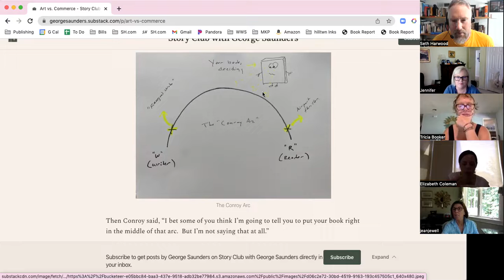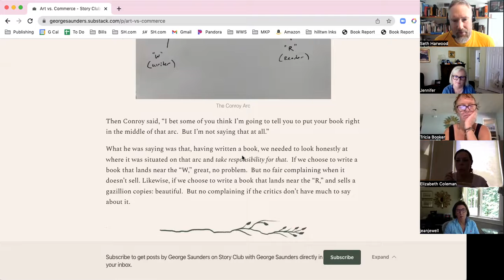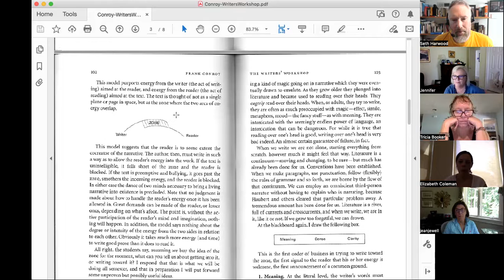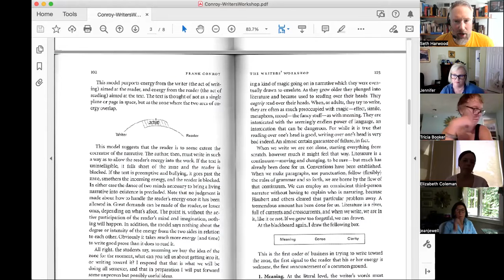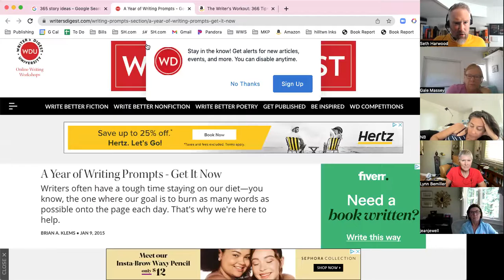WWS - Office Hour - 7/21/22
In which we talked about
Reader / Writer energy curves (Frank Conroy and George Saunders), commercial vs literary fiction
Story starts and how to come up with them
trusting the process / handling fear
PAUSE
and we come back to the discussion of a PRESENT character from a previous office hour.